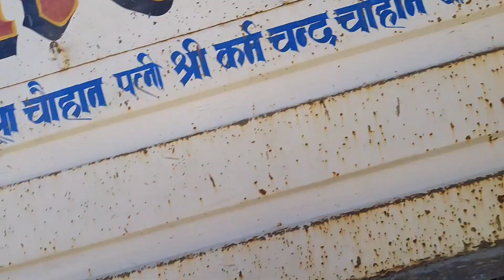bhot din baad Mummy se mile